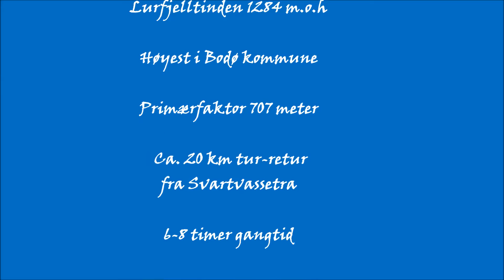Lurfjelltinden - Bodøs høyste topp - 1284 moh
Tur til Lurfjelltinden 23. august 2015. Ti-på topp Bodø.